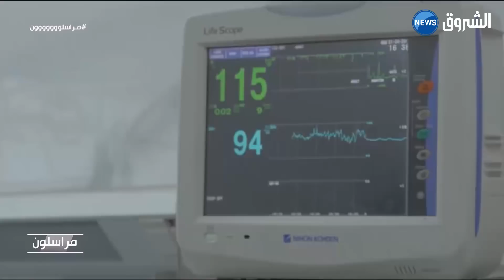واد سوف: من العقرب لا تقترب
تابعوا قناة الشروق الإخبارية على الترددات التالية: NileSat: SD 10922 H SR:2750 | HD 10992 SR:5000 أو عبر الوسائط التالية: الموقع الإلكتروني الفيسبوك تويتر